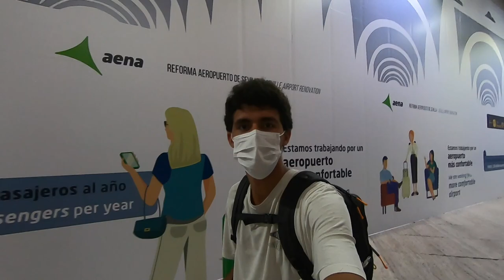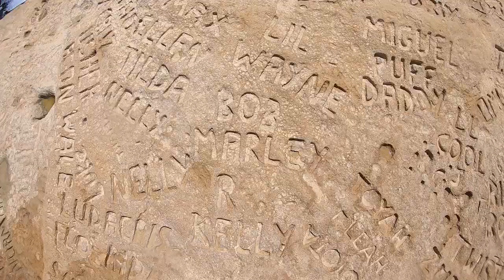MALTA, un viaje... raro - RF - Step 4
onetti11
ignav99

MUSICA